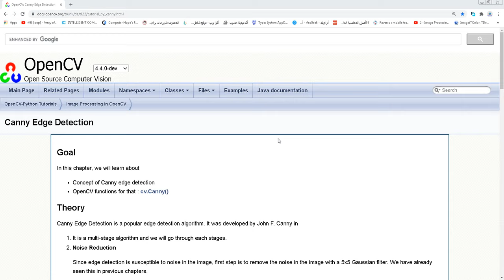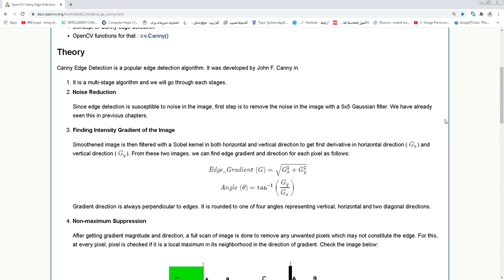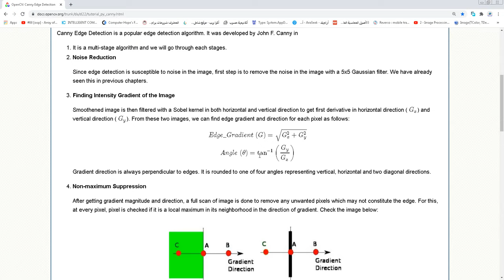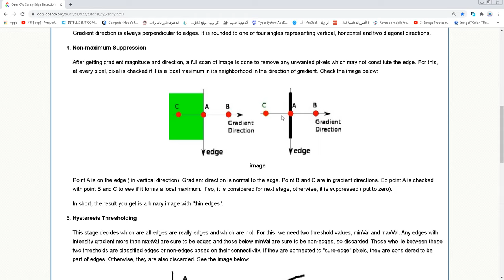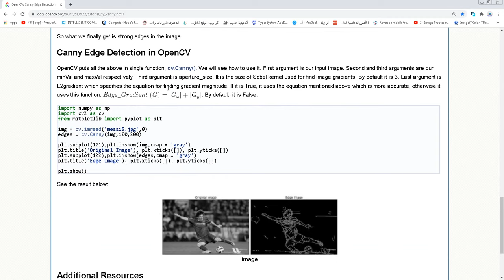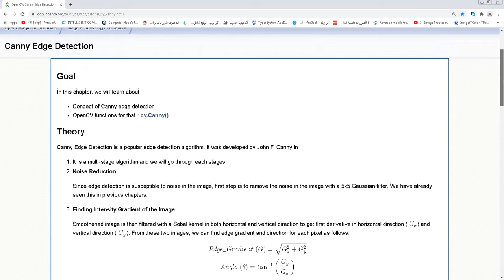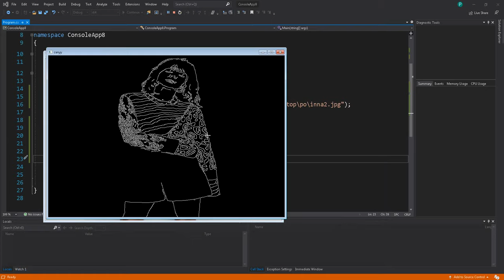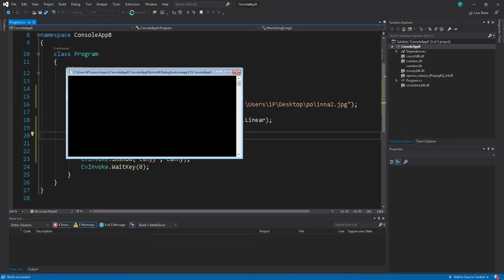DIP c# in arabic - Canny edge detection